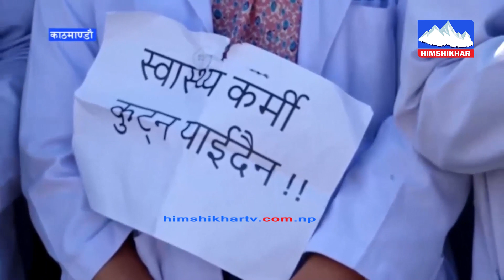बारम्बार आक्रमण भएको भन्दै चिकित्सकहरुको आन्दोलन आजपनि जारी, माईतीघर मण्डलामा बिरोध प्रदर्शन ।